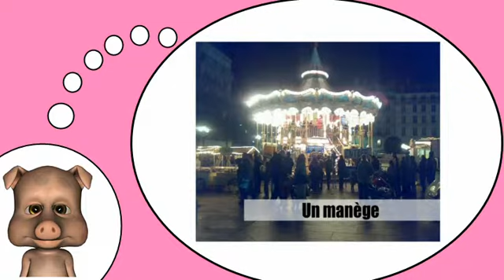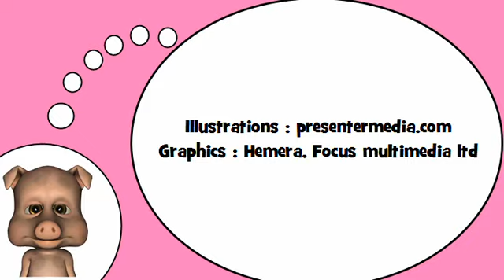Sto imparando francese = Nella città # 7